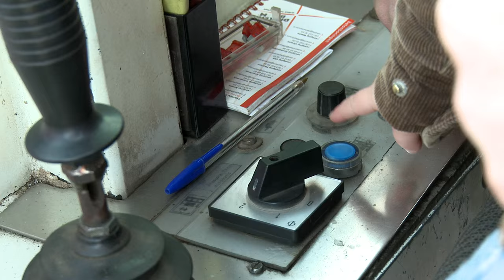Overdiepse Polder: Terugblik officiële opening en vijf jaar werkzaamheden in de polder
Op 9 september heeft minister Schultz van Haegen van Infrastructuur en Milieu officieel de terpen in de Overdiepse Polder opgeleverd. Een burgerinitiatief leidde hier tot een innovatieve toepassing van een eeuwenoude woonwijze: het wonen op terpen. Mede dankzij het terpenplan blijven bewoners van het bovenstroomse gebied beschermd tegen hoogwater én kunnen boeren blijven wonen en werken in hun Overdiepse Polder.